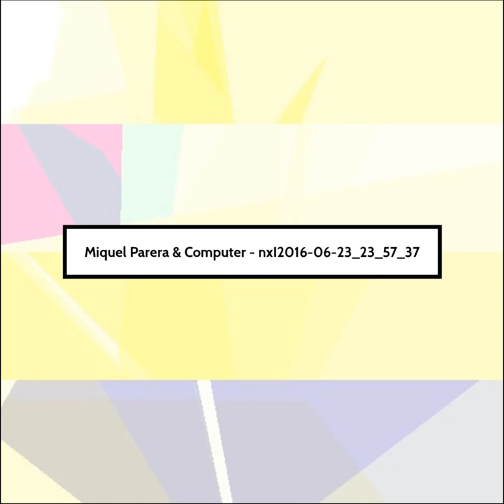Miquel Parera & Computer - nxI2016-06-23_23_57_37-A-2016-06-24_00_17_14